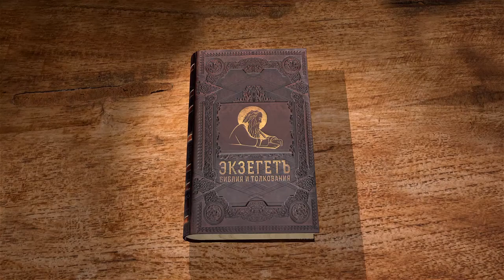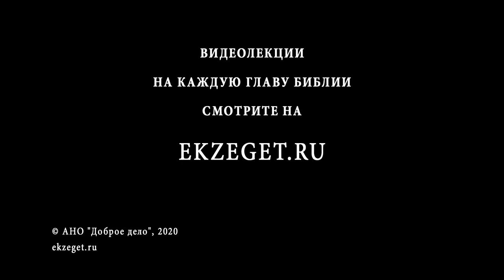Книга Пророка Захарии, глава 14. Протоиерей Дмитрий Сизоненко. Толкование Библии, Ветхого Завета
Завершаем чтение Книги Пророка Захарии с протоиереем Дмитрием Сизоненко.

14-ая глава показывает нам потрясающую картину победоносного возвращения Миссии.
Истинный Царь восходит на Свой царский трон.
С чего начинается эта картина? Что говорит пророк об Арммагедоне и предстоящих катастрофах? Для чего объединяются языческие народы в коалицию? Когда свершится это? Когда наступит День Господень? Что будет началом Дня Господня?